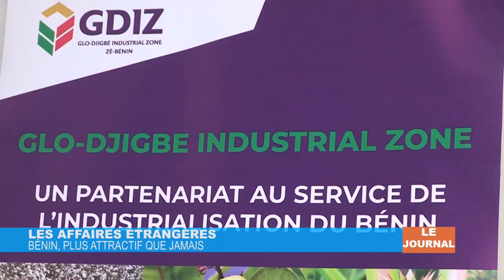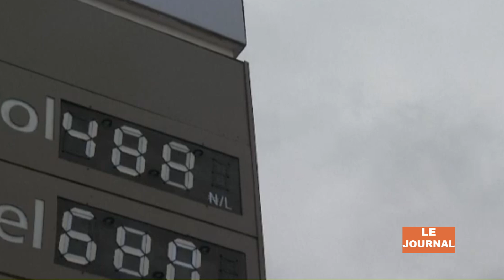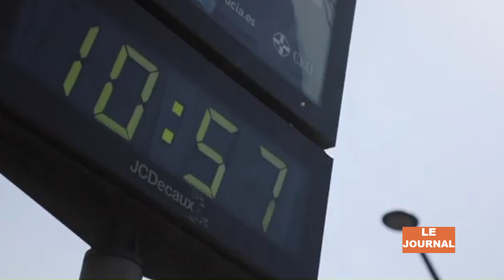JT 13H DU 07Juillet 2023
SPEEDNEWS